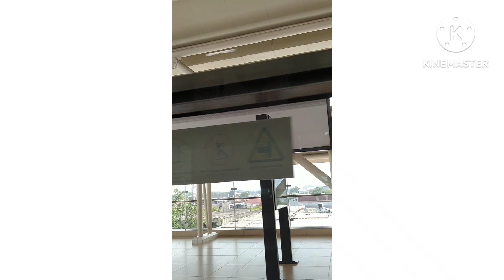‼️🤔 This is the Current Condition of the City of Jakarta 2023⁉️😱 Subway (MRT) Atmosphere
‼️🤔 This is the current condition of the city of Jakarta 2023⁉️😱The atmosphere of the view of the subway (MRT) ride The atmosphere of the view of the city of Jakarta by the 2023 subway (MRT)‼️⁉️This is the current condition The beauty of the city of Jakarta, seeing the atmosphere of the Jakarta subway (MRT) mrt keretaapiindonesia keretaunderground hiburan holiday jalanjalan walking liburan #2023